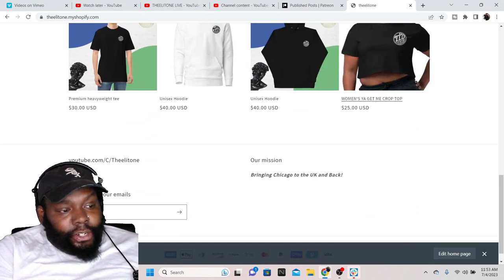HMP PRISON INTERVIEW UK REACTION